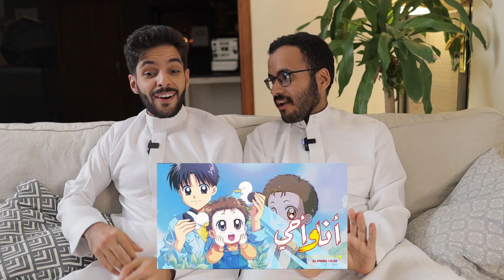تحدي افلام كرتون الطفولة/ غش 🤐